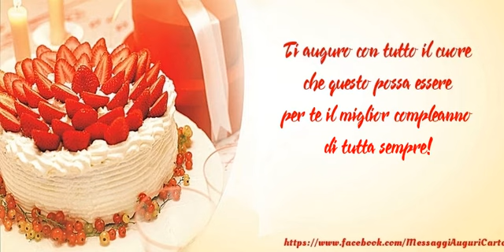Tanti Auguri! Buon Compleanno!